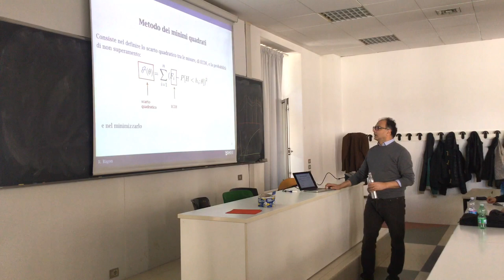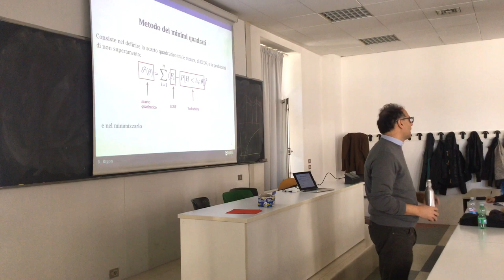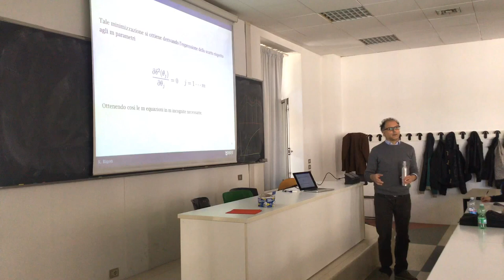3 Metodo Dei Minimi Quadrati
A very simple illustration of the minimum square methods theory